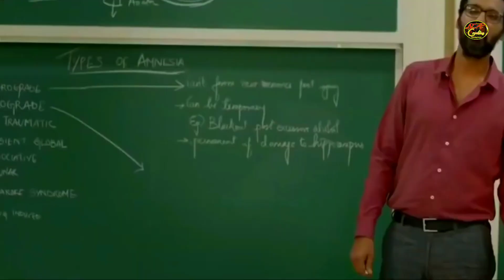💙WhatsApp Status💝 NAcreation💙